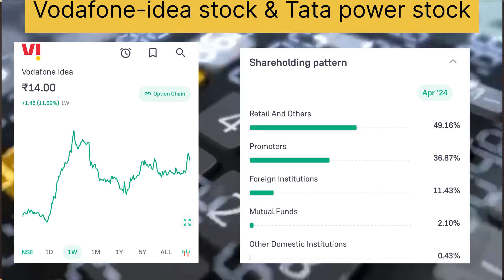Tata power stock news today and Vodafone idea share news|Vodafone idea stock news andTata power news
Topics covered :-
Tata power stock current news
Tata power stock analysis
Tata power share news and updates
Tata power stock news and update today
Tata power and Vodafone idea share information
Vodafone idea share and Tata power share